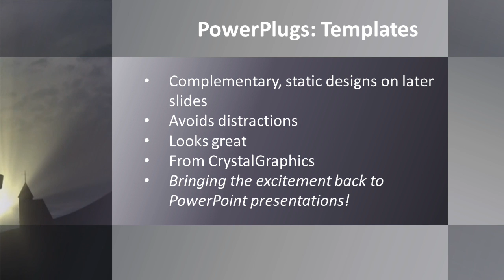Faith-2-01 CrystalGraphics.com PowerPoint Video Enhanced Templates